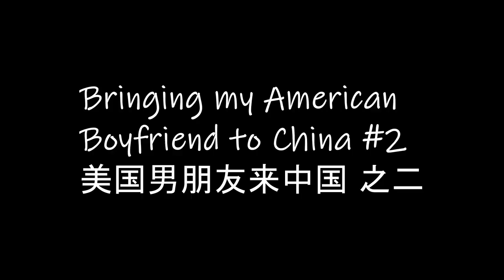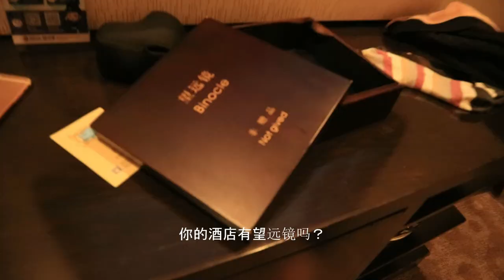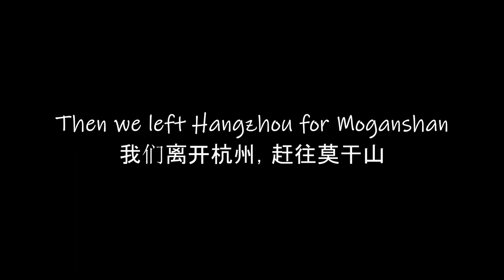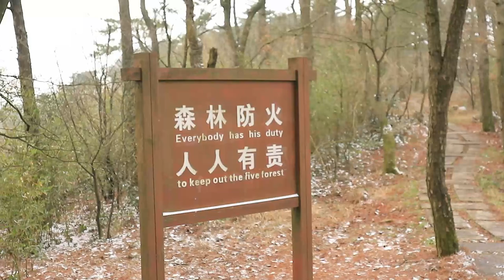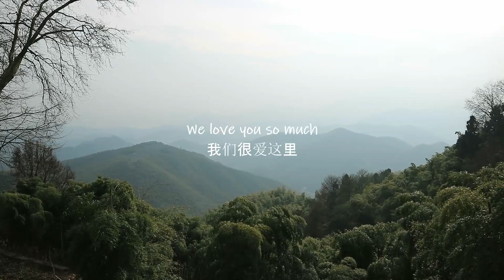HANGZHOU VLOG | Bringing my American boyfriend to China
My home décor brand
Strange things appeared in our hotel when we were in Hangzhou... What was that?
First time experience in a coffee shop that I didn't know how to order!
Can't believe China becomes so technologically advanced... Hong Kong is still in old times!

I love Hangzhou for its vitality, part brought by high-tech, part by the clean, tidy and green city image.
To be honest, I am thinking about moving to Hangzhou... I want to enjoy the convenient and chill lifestyle!
We also went to Moganshan to experience one of the top 3 home-stays in China. I liked it so much...